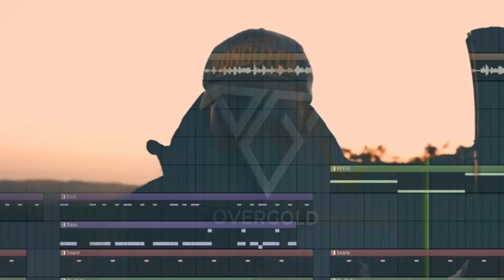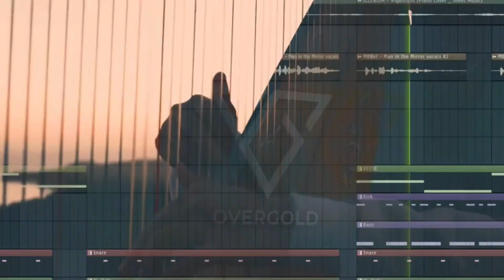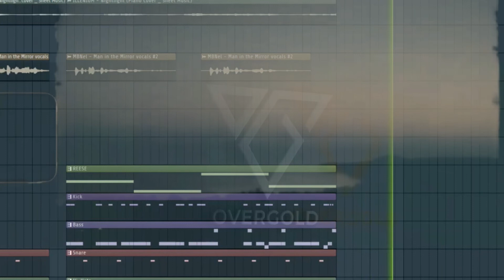MBNel - Man In The Mirror (OverGold Remix)